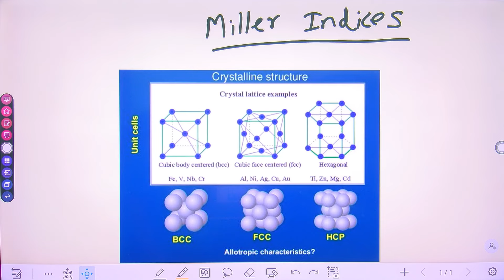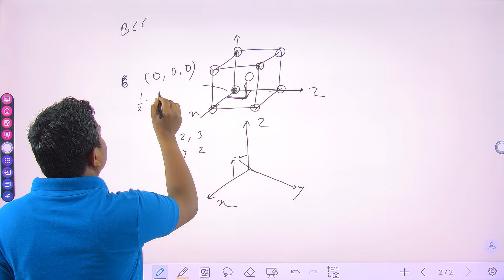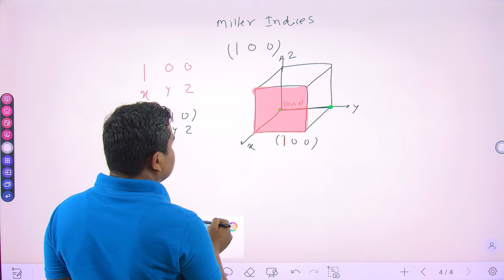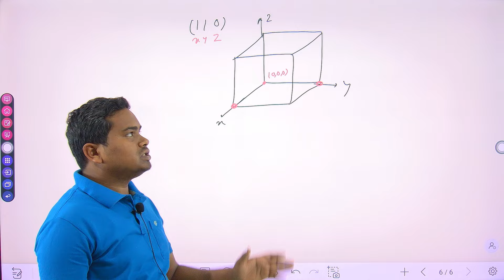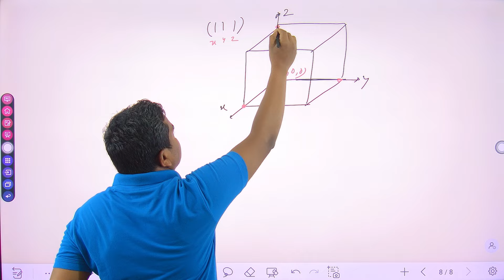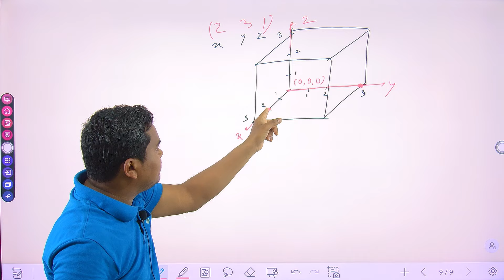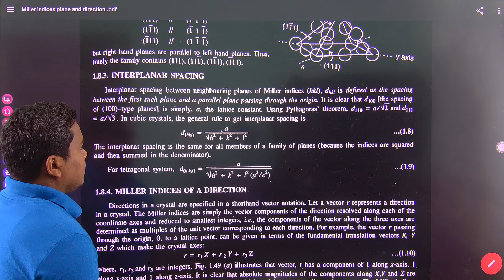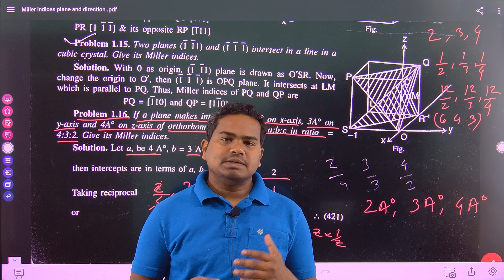GATE METALLURGY// Lecture 1 - Miller Indices of Planes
For GATE and Other Compititive exams preparation download app - Metallurgy Education

org code- nlbahe

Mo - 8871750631